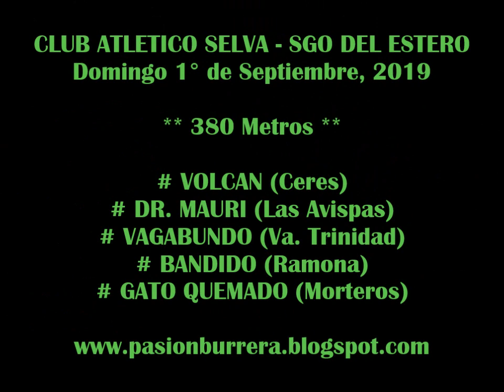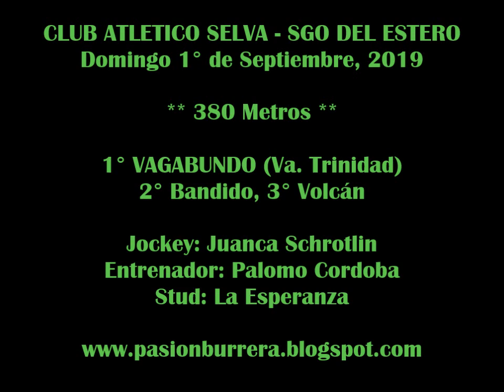VAGABUNDO, Selva (01-09-19)